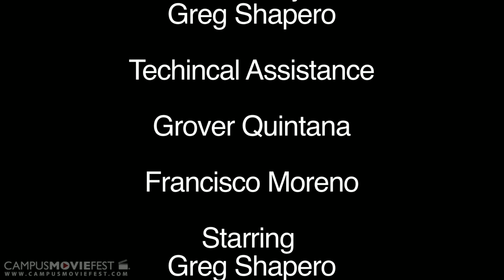I Crave Structure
Some people are content with their lives--not Greg. It's important to him that structure is present. His good friend, Fito, is always willing to be supportive until he finds out what Greg has in mind to fulfill his structureless life.

Created by Outlet Productions 2 at Catholic University of America in 2010 as part of Campus MovieFest, the world's largest student film festival.

I Crave Structure Cast & Crew :
Arnulfo Moreno - Captain
with
Rachelle Cecala
Greg Shapero
Grover Quintana
Francisco Moreno
Louie Jarquin